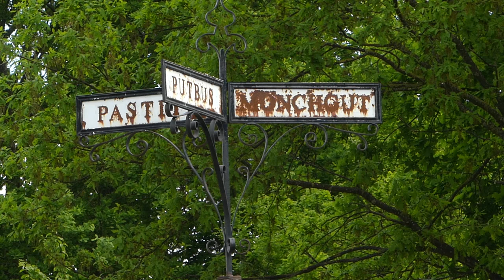Roland, Raps und Rosenstadt - Sonderzüge zum Bahnhofsfest in Putbus 2016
Zum diesjährigen Bahnhofsfest in Putbus war ein Pendelzug nach Binz mit der Lenz-Lok 52Mh und braunen Traditionswagen unterwegs. Abends gab es einen Fotogüterzug mit 99 4652. Und auf der Normalspur pendelte 91 134 - Deutschlands älteste betriebsfähige Normalspurlok - mit Donnerbüchsen und einer V100 im Sandwich zwischen Bergen und Putbus. Außerdem gab es noch Besuch von einem Sonderzug aus Leipzig, gezogen von 01 509. Und das alles inmitten einer gelb leuchtenden Raps-Landschaft. Hoch attraktiv!